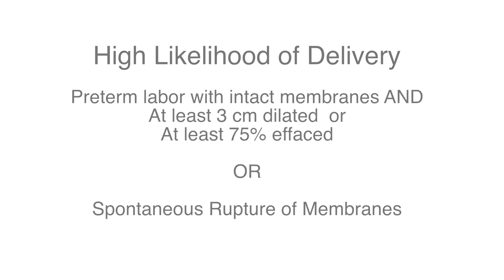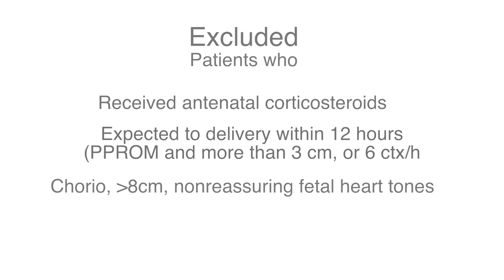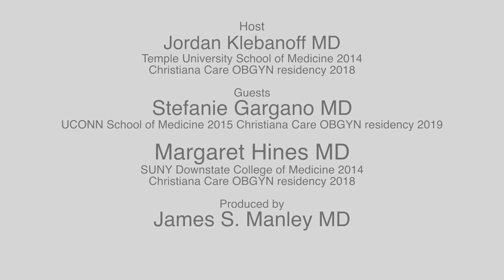Antenatal Betamethsone in Late Preterm Delivery; Pocket Pearls with Jordan Klebanoff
Pockets Pearls is an online video reference library created by residents for residents. The mission is to have an easily accessible, readily available, resource to turn to when encountering unfamiliar clinical situations. The videos are intended to be short and provide information on how to initially manage different clinical scenarios we commonly encounter as OB/GYNs. The hope is that residents may access these videos on their way to evaluate a patient to formulate an initial differential diagnosis or management strategy.